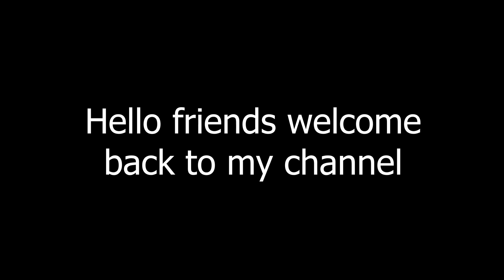Rango ka Tyahar HOLI